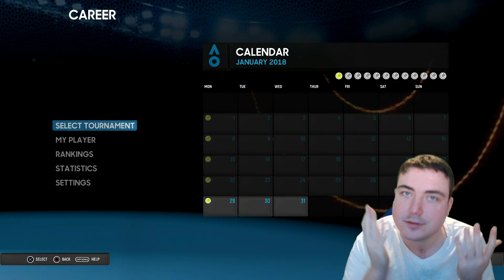Let’s Play AO Tennis | Road to World Number 1 Career Mode 03: OUR FIRST WIN?! | PS4 Gameplay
Let’s Play AO Tennis 2018 – the brand new tennis game for PS4 and Xbox One and also out on iOS and Android. Join me in my AO Tennis Road to World Number 1 Career Mode playthrough with my own character and let’s see if we can work our way all the way up to play the likes of Roger Federer, Rafael Nadal and Novak Djokovic and go on to win Grand Slam titles and become the coveted world number 1 player!